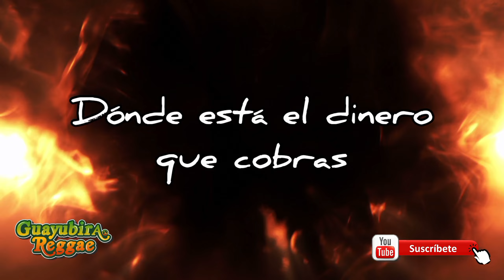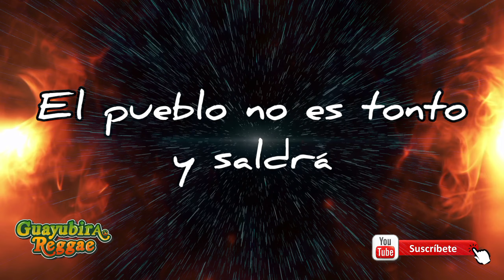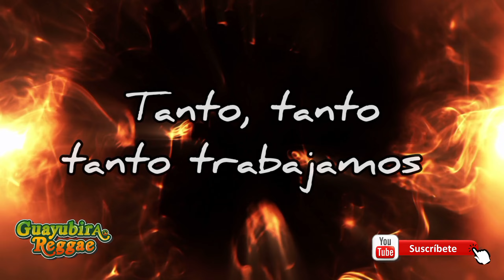Guayubira Reggae - Hipocresía (vídeo lyrics).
Agradecimiento especial a Lucius Obregon por haber participado de este tema,grabando las gaitas.

Voz: Franco Giraudo.
Teclas: Fernando Huircapan.
Guitarra: Jorge Gomez.
Guitarra: Tomas Yabel.
Bateria: Martin Garcia.
Percusion: Jhonny Garcia.
Bajo: Marcos Pinta.

Produccion musical: Matias Gomez.

 Guayubira Reggae
Guayubira Reggae I'm on Instagram as @guayubira_reggae. Install the app to follow my photos and videos.